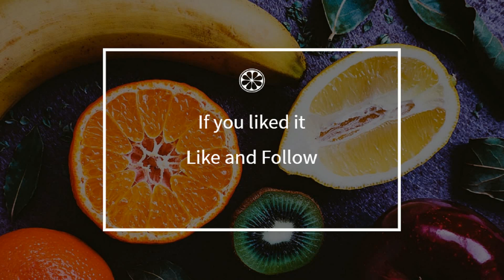How to cook - Strawberry bread without eggs and milk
Here is a beautiful french Strawberry bread without eggs and milk recipe !
 This video will teach you how to do a great Strawberry bread without eggs and milk, simply and easily !